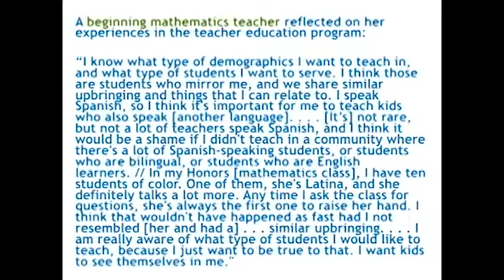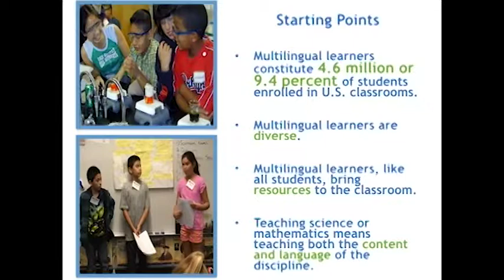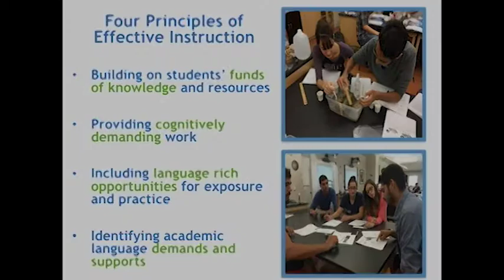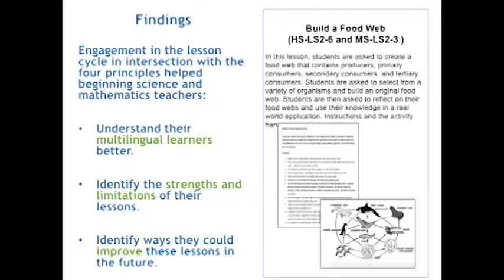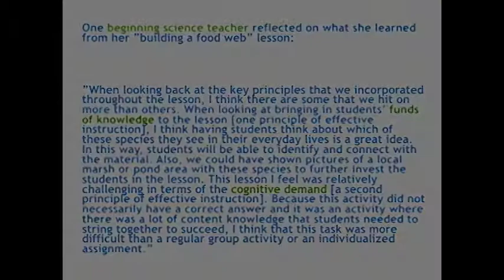Julie Bianchini, "Moving Beyond ‘Just the Vocabulary'"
This talk (which has the full title: “Moving Beyond 'Just the Vocabulary’: How Beginning Science and Mathematics Teachers Learn to Teach Multilingual Learners”) was presented as part of "Fast & Curious: ED Talks from UC Santa Barbara’s Gevirtz School" on Thursday, November 29, 2018 at the Faulkner Gallery, Santa Barbara Public Library (our co-sponsor). Bianchini is a professor in the Department of Education.